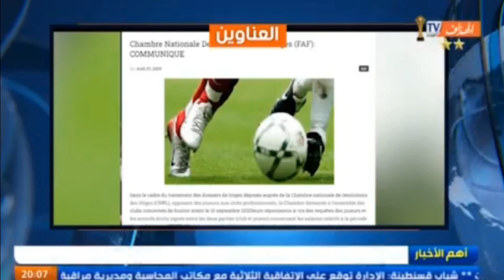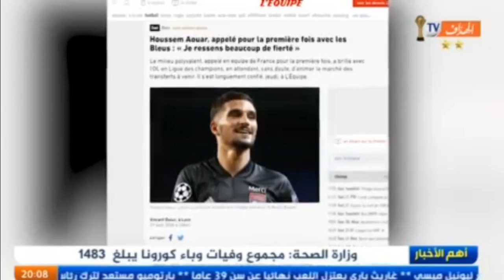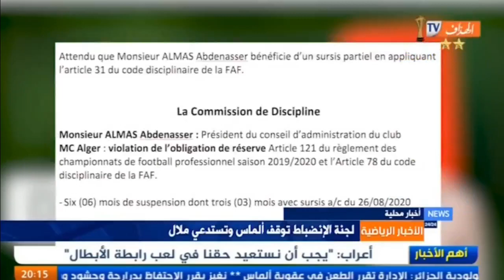الهداف أخبار الرياضة 28/08/2020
: الهداف تي في‏ قناة رياضية جزائرية تنقل آخر أخبار كرة القدم Elheddaf TV
الهداف tv حصة بالمكشوف خاصة بقضايا كرة القدم الجزائرية تقديم بوحنيكة وتحليل علي بن شيخ، عشيو وقاسي السعيد-
الهداف tv حصة الفريق الدولي خاصة بالمباريات الأوروبية وأخبار المحترفين والمنتخب الوطني الجزائري ملخصات و أهداف مباريات اليوم في الدوري الاسباني و الانجليزي و دوري ابطال اوروبا و الدوري الايطالي و الدوري الالماني.
 مشاهدة مهارات واهداف ميسي, نيمار , رونالدو  محرز و صلاح مع أكبر النوادي: ريال مدريد , برشلونة, ليفربول, مانشستر سيتي, يوفنتوس, بايرن ميونخ  من تقديم محمد شيخي وتحليل علي بن شيخ، عشيو وكويسي
100% فوت FOOT